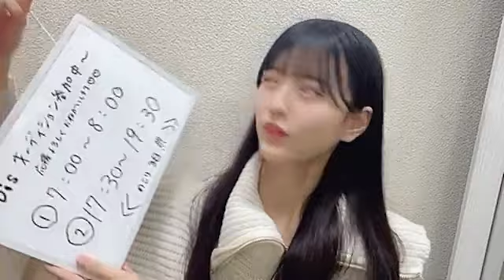48 Azuki Yagi 2023年11月05日22時34分50秒 八木 愛月（AKB48 研究生）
◆横山結衣1st写真集『未熟な光』
◆Amazonプライムビデオ